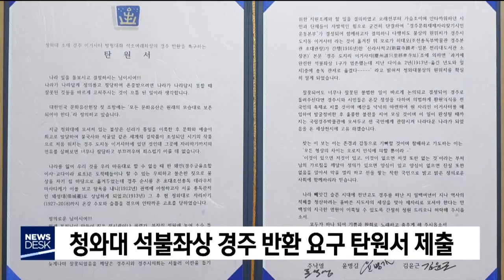청와대 석불좌상 반환 탄원서 제출[포항MBC뉴스]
경주 문화재 제자리 찾기 시민운동본부는 최근 청와대와 국회,문화재청 등지를 방문해
청와대에 있는 석불좌상을 조속히
경주에 돌려달라고 요구했습니다.
           ◀ＥＮＤ▶

시민운동본부는 탄원서를 통해
이 석불은 일제강점기인 1913년
일인 상인이 조선총독에게 진상하면서
서울로 옮겨졌다며
불상이 있던 원래 장소가 이거사 터임이
확인된 만큼 조속한 반환이 필요하다고
밝혔습니다.

시민운동본부는 석불이 반환되면
우선 국립경주박물관에 보관했다가
이거사터를 정비한 뒤 불상을
안치하겠다고 밝혔습니다.